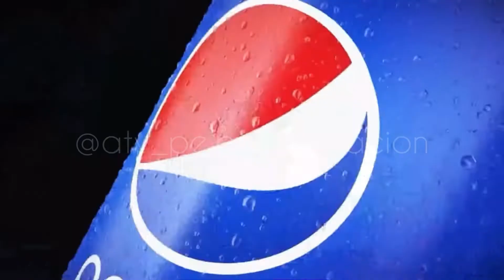Hoy desde la 1:40pm no te pierdas el encuentro entre Real Madrid vs Eintracht Frankfurt por ATV